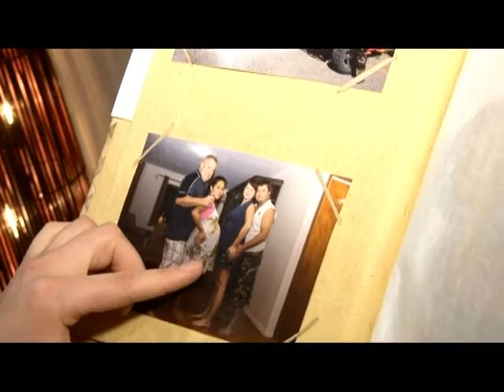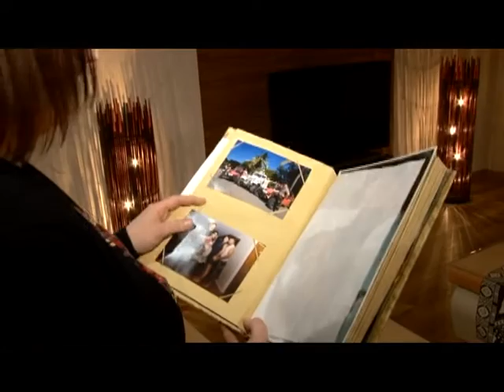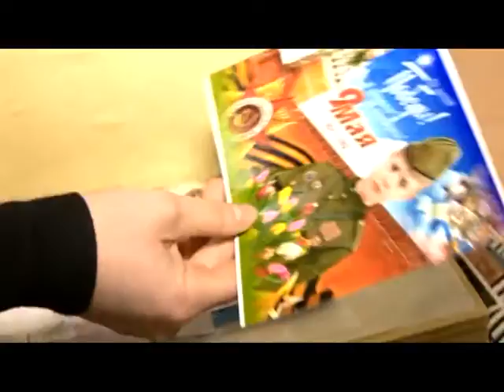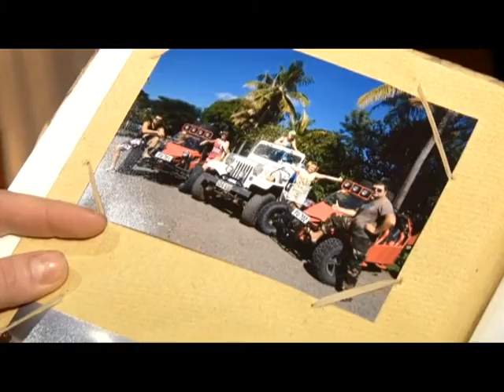Человек в городе 12.02.16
Она знает, как превратить скучный пейзаж в настоящее произведение искусства и совместить яркие краски Фиджи с полупрозрачной дымкой над Российскими лугами. Знакомьтесь, ландшафтный дизайнер Татьяна Звездочкина.